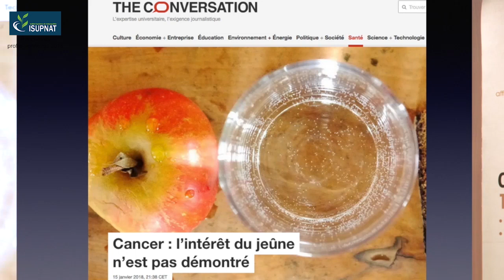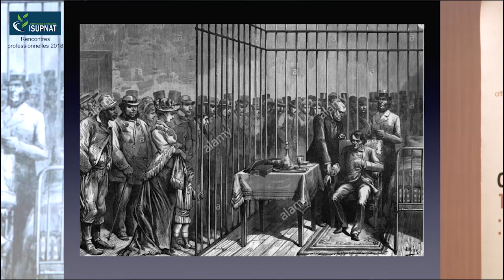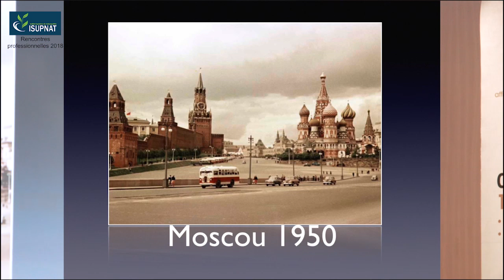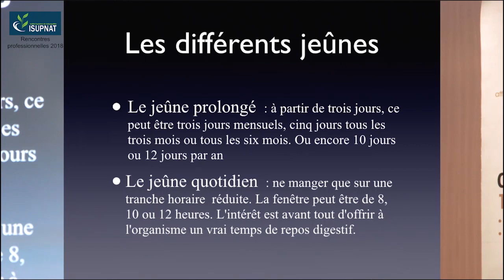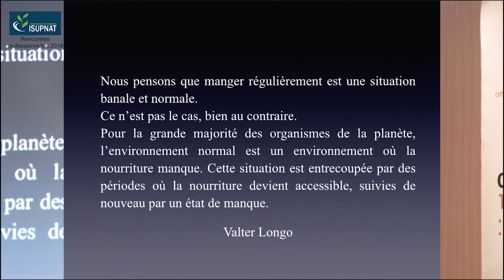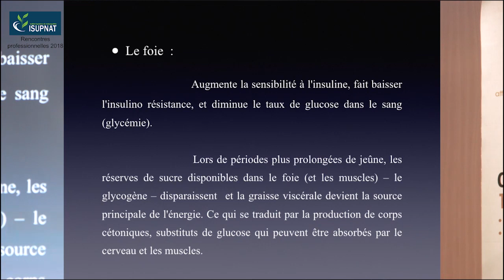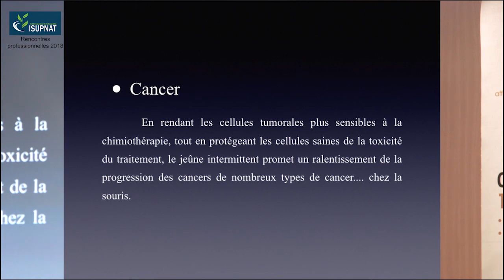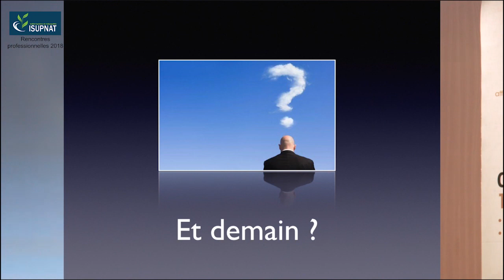Thierry de Lestrade - Colloque ISUPNAT 2018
Conférence « Quand la science d’aujourd’hui valide le jeûne » au Colloque ISUPNAT sur le thème du Jeûne , à Paris le 20 janvier 2018
Thierry de Lestrade, documentariste et co-auteur du documentaire et du livre, « le jeûne, une nouvelle thérapie ? ».

En février 2012, les journaux du monde entier ont titré : le jeûne pourrait être efficace dans la lutte contre le cancer ! En une expérience aussi spectaculaire que prometteuse, Valter Longo, brillant chercheur sur la longévité, venait de ramener le jeûne dans le champ scientifique. Et mettait fin au divorce entre la science et le jeûne. Un divorce longtemps marqué par une suite de rendez-vous manqués. Le jeûne exceptionnel du docteur Tanner en 1880 ou les extraordinaires études soviétiques dans les années soixante, pour ne citer que deux exemples, furent autant d'occasions qui n'ont pas été saisies. Il faut croire que le jeûne heurte la culture scientifique occidentale. Une culture fondée sur l'action contre le germe, alors que le jeûne est avant tout l'art de  l'abstention. Valter Longo et Mark Mattson, les deux fers de lance de la recherche moderne sur le jeûne, posent le socle d'une réconciliation. Cette réconciliation se fonde sur de nouveaux concepts de la médecine, sur une nouvelle approche du soin. Et la pratique du jeûne en est le formidable révélateur.

Thierry de Lestrade, réalisateur de documentaires, est l'auteur d'une vingtaine de films. Plusieurs fois primé, il a reçu le prix Albert Londres pour La Justice des hommes (2002) et le Prix Europa en 2008 pour Mâles en péril (2008). Le jeûne, une nouvelle thérapie ? (2012, réalisé pour Arte avec Sylvie Gilman) est à l'origine de ce livre est sera rediffusé sur Arte au moment de sa parution.